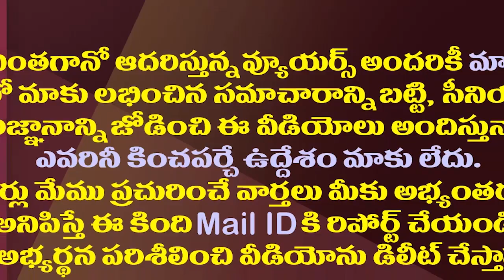వైసీపీ యూత్ టీమ్ రెడీ.. బరిలో దిగుతున్న వారసులు వీరే| YSRCP Youth Leaders Are Preparing For Contest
More Than 50 Percent YSRCP Leaders Not Ready To Contest In Next Assembly Elections. Their Successors Are Preparing To Compete In Their Place
Amaravathi Media